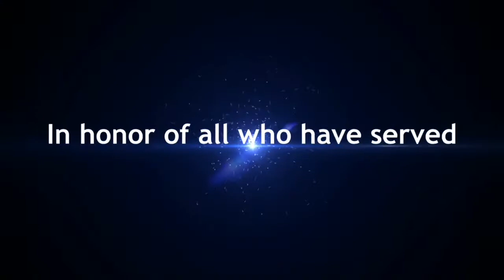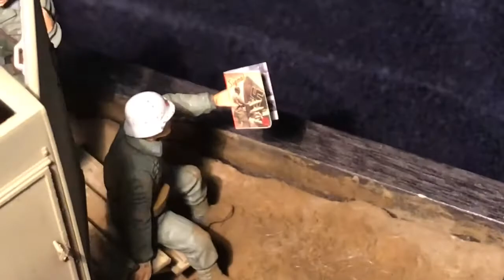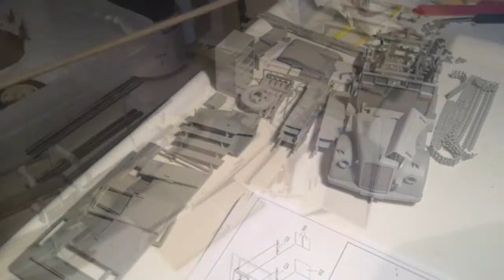DIORAMA WW2 Dragon Sd.Kfz.3 MAULTIER AMBULANCE TRUCK WW2 Master Box figures 1:35 German Military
1/35 scale diorama build. Eastern Front World War 2. Includes Dragon Sd.Kfz.3 Maultier Ambulance. Figures include Master Box Casualty Evacuation & Ticket Home. Also Dragon German Medical Troops. Audio is Ich Hart Einen Kameraden.